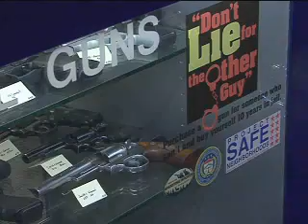Supreme Court Gun Ruling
Wilmington residents react to the Supreme Courts gun ruling.